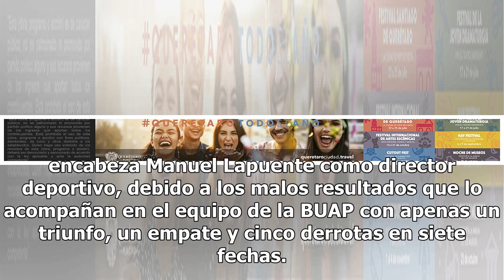Rafa Puente derrotó a sus ex Lobos y Gallos tuvo semana redonda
Semana redonda la que tuvieron los Gallos Blancos al derrotar este domingo a Lobos por 2-0 en La Corregidora, con lo que los emplumados completaron una gran cosecha de siete puntos en nueve días, ya que el sábado pasado empataron ante América y a media semana le ganaron de visita a Pumas. Frente a s...